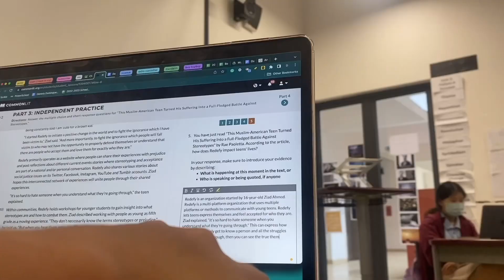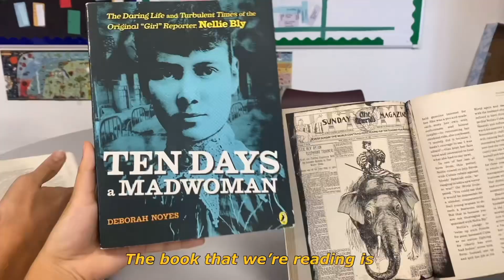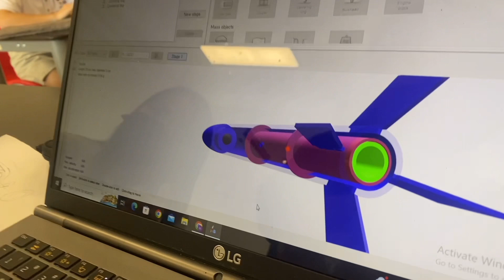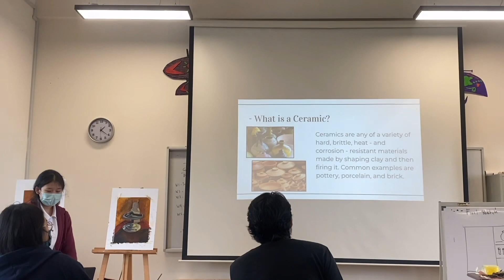🏫A Day in the Life of a Middle Schooler at Shattuck-St. Mary's Forest City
Hello everyone!

In this video, you'll get an exclusive look at what middle school is like at SSM-FC. You'll see Dani's daily schedule (G7), which includes participating in book clubs during English class, working on science fair projects during science class, creating beautiful ceramic pieces during art class, and learning how to make delicious French toast in C.A.K.E class with Mr. Michael.

📍Shattuck St. Mary’s is a coeducational boarding and day school for students from Pre-K to Grade 12 in Forest City, Johor, Malaysia. to find out more!